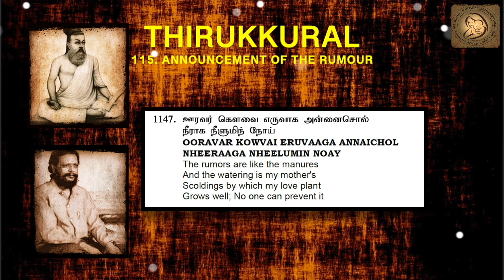Thirukkural in English - Chapter 115 - ANNOUNCEMENT OF THE RUMOUR 1147